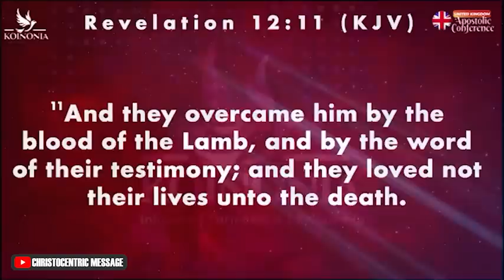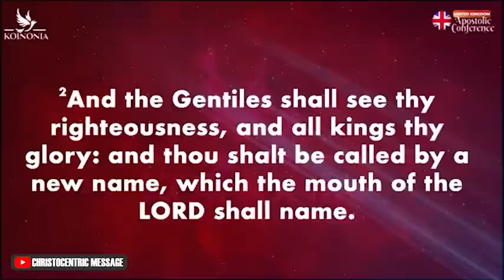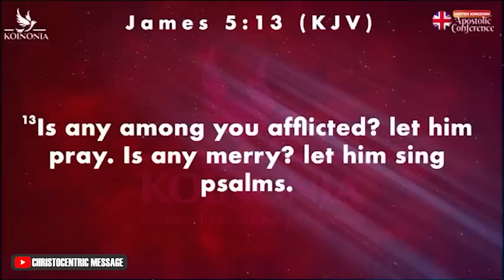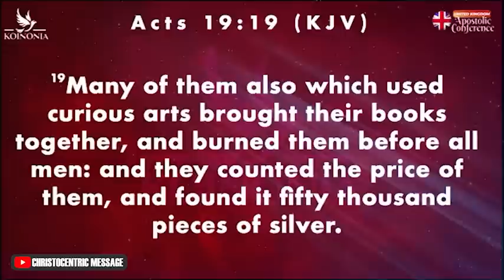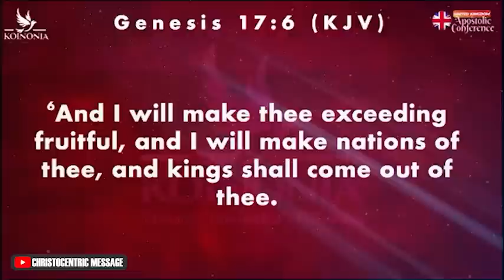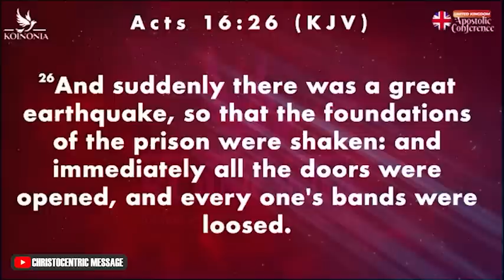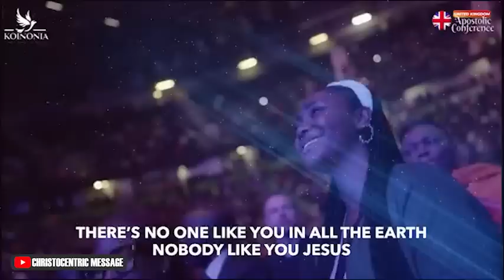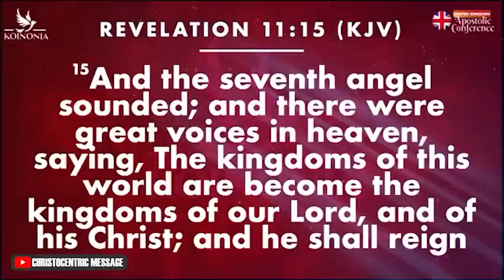PROPHETIC MIRACLE SERVICE | KOINONIA UK CONFERENCE 2023 | with APOSTLE JOSHUA SELMAN